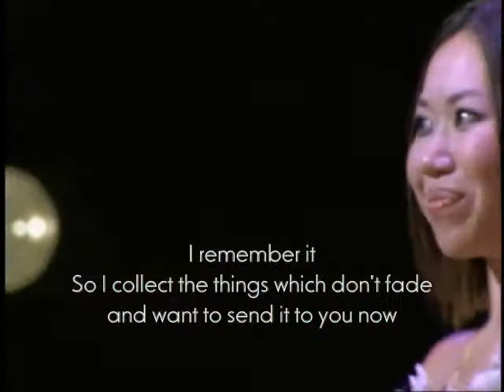orange pekoe - Solar Fragment (with English subs)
オレンジ・ペコー  「太陽のかけら」（２００２年）

"orange pekoe".
Super cool Japanese unit led by powerful female vocalist and stylish jazz guitarist.

I surprised when they debuted in 2002 because then they were young college students.

Many thanks.
*Re-upload :
 First uploaded in Mar 2007.